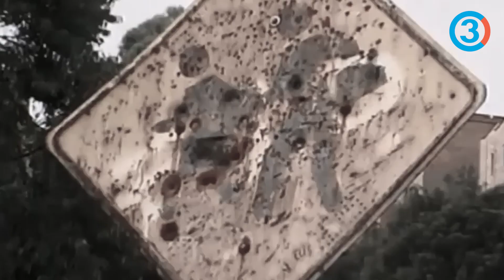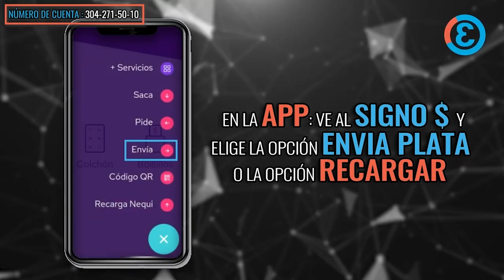URIBE IMPUNE tras 21 años de la Operación Orión | Revelan que encapuchado de foto era PARAMlLlT4R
URIBE IMPUNE tras 21 años de la Operación Orión | Revelan que encapuchado de foto era PARAMlLlT4R | Tercer Canal